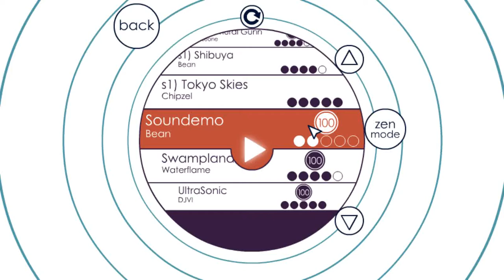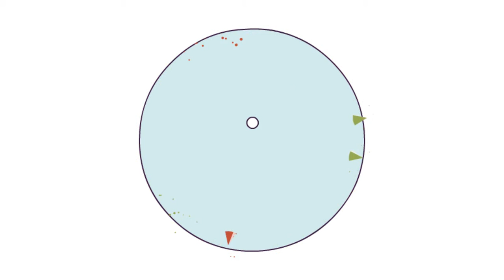Soundodger+ Soundemo Cleared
Map made by Bean
Soundodger+